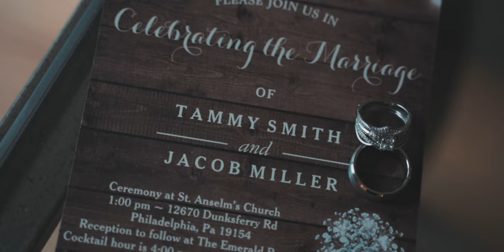Jake + Tammy: A Cinematic wedding Film at St. Anselm's Church in Philadelphia, PA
My camera
The best lens EVER
My gimbal
Best travel case for your gear